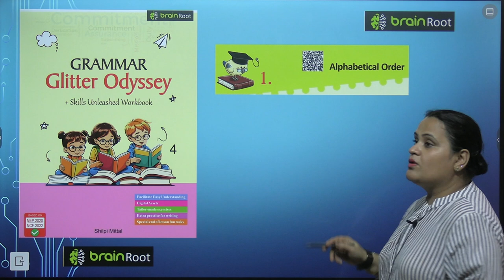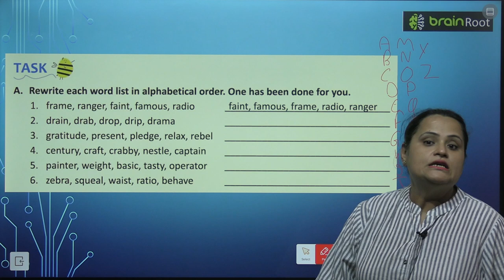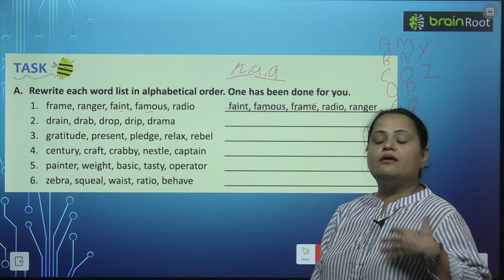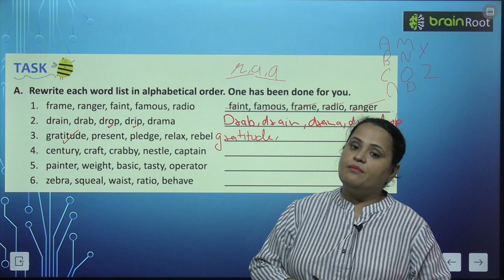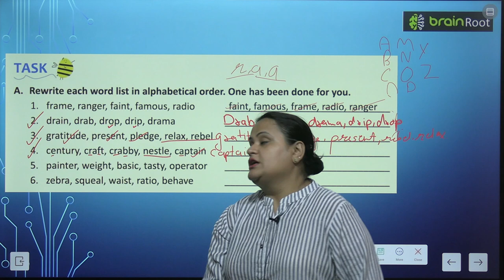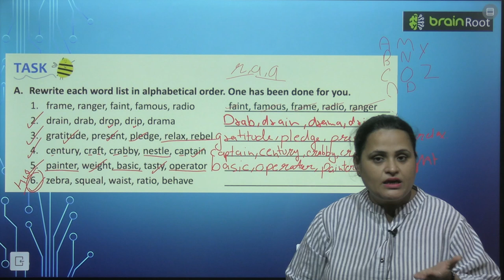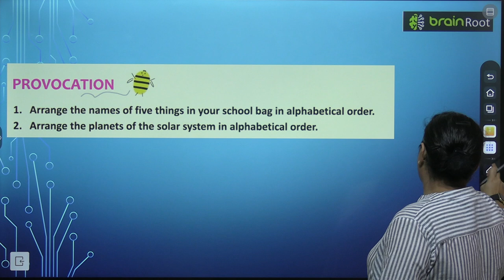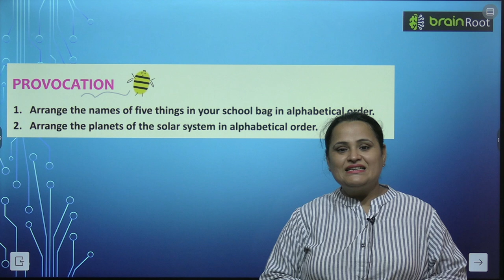BRAIN ROOT GRAMMAR GLITTER ODYSSEY CLASS 4 CHAPTER 1 ALPHABETICAL ORDER